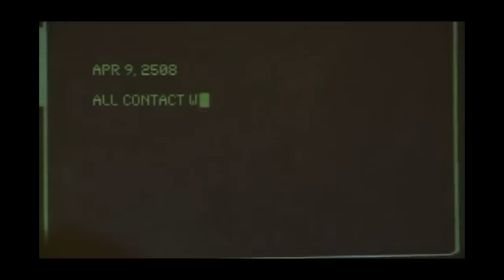Dead Space Aftermath - Trailer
Trailer Dead Space Aftermath